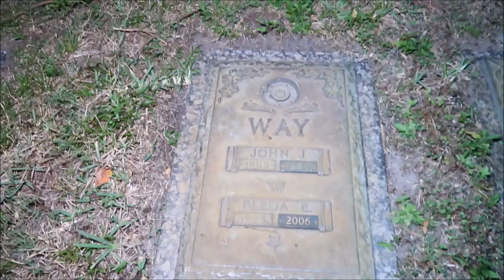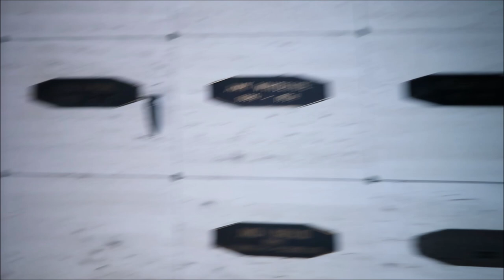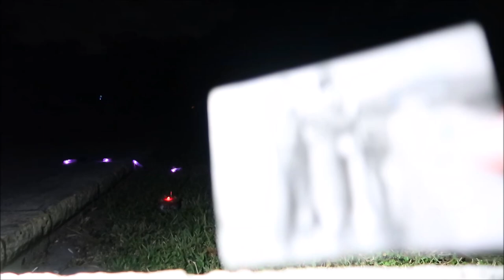MANY DISEMBODIED VOICES AT FLORIDAS TOP 10 HAUNTED CEMETERIES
MANY DISEMBODIED VOICES AT FLORIDAS TOP 10 HAUNTED CEMETERIES CHECK OUT THOMAS VIDEO AT @adventuresvlogswiththomas9469